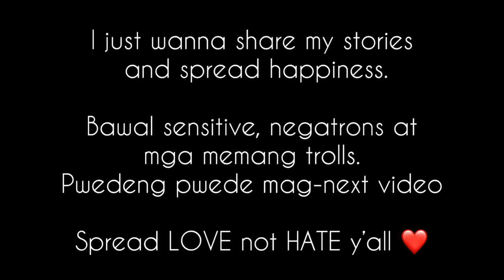BULLY...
Daghang Salamat Divas!